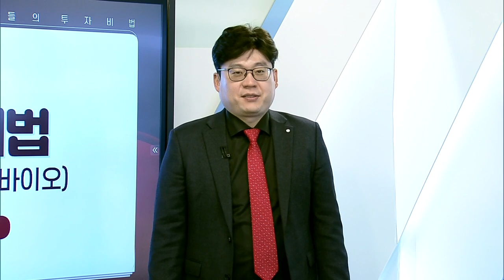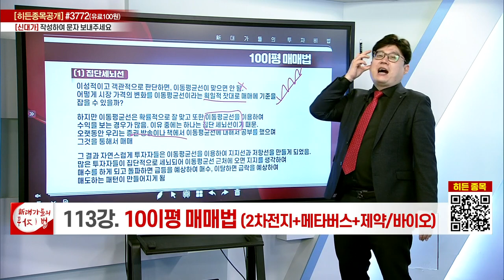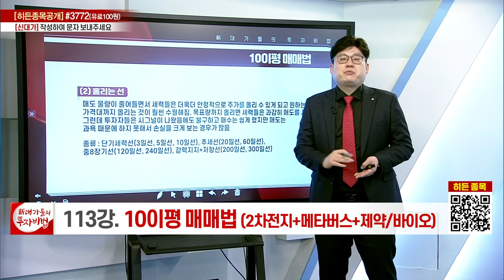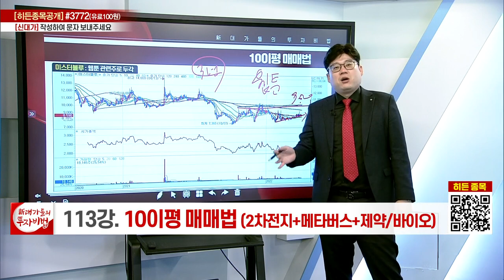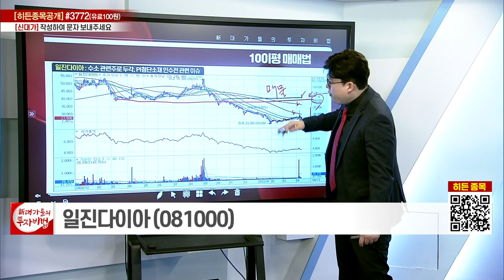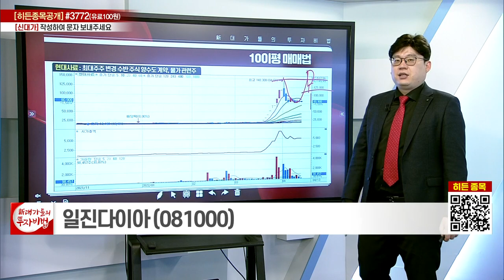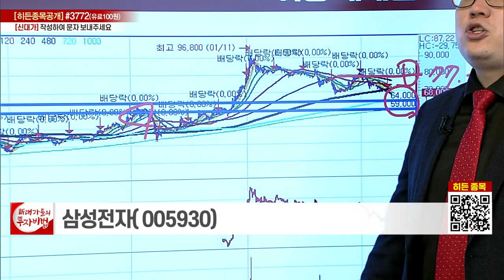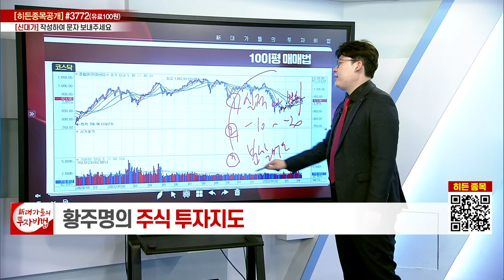10이평 매매법_황주명의 주식투자지도 108강_대가들의 투자비법 (20220413)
# 10이평 매매법